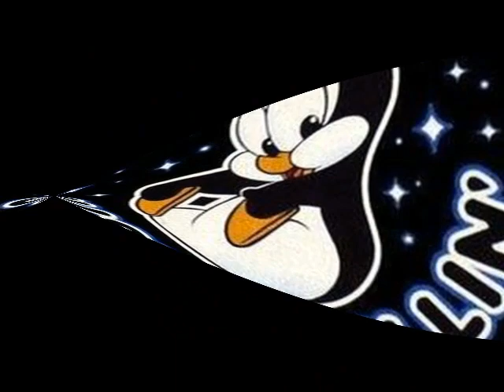DJ Chilly Willie Old school House Mix